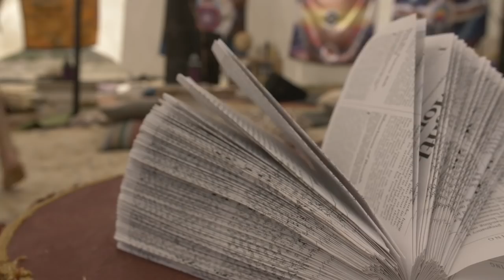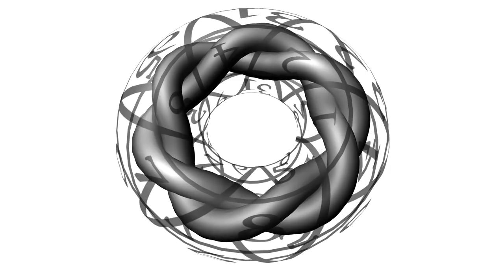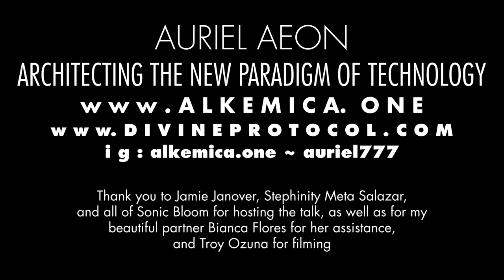Architecting the New Paradigm of Technology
Auriel Aeon speaks at Sonic Bloom in Colorado 2018 on a different approach to exploring science and spirituality, ultimately creating a new foundation for working with technology around energy systems and interfacing with our own consciousness.